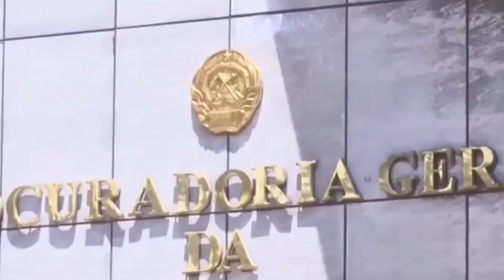Assunto DOPPAZ está liVre da prisão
descaregue musicas neste blog com MBs do Youtube

O canal que da muita informaçao sobre alguns acontecimentos da vida humana moralmente através dos sonhos

Informações e Atualidades